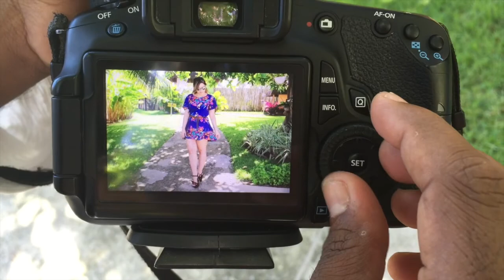VLOG: Dia de Fotos para Campanha do TopRecife